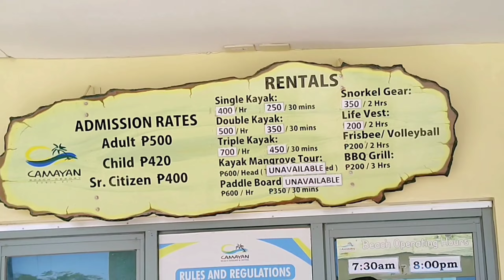Camayan Beach Resort | Pampanga Weekend Getaway | Family Travel Vlog | Michell & Reymar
Hi guys just wanna share you some of our videos taken during our Pampanga getaway.

Nag stay kami ng 2 days sa house ng gf ng kuya ko. Ang we are very thankful sa warm welcome nila samen. Thank you Dianne (Duds) and sa family mo na sobrang bait nila ang maalaga. Super nag enjoy kami sa 2 days vacation namen. 🥰🤍✨

This is our Day 1, and nag punta kami sa Camayan Beach Resort. Sobrang ganda ng place na to. Ang linis and ang ganda ng views na makikita mo. Perfect pang family vacation. Kaya punta na rin kayo. ☺️

Thank you sa much for watching.